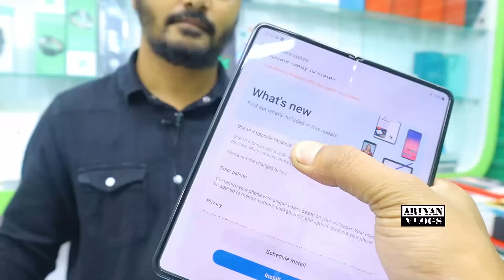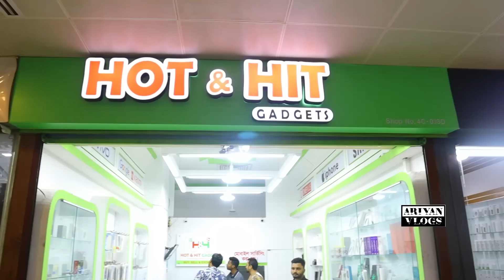3500 tk only🔥used Phone price in Bangladesh|used iphone price in Bangladesh|used mobile price in bd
3500 tk only🔥used Phone price in Bangladesh|used iphone price in Bangladesh|used mobile price in bd

          ⭕⭕ Hot & Hit Gadget ⭕⭕

related tags...
used phone bd 2023
phone price | used 13 pro max price
smartphone review in bd
phone price bd
used iphone 14 price in bd
iphone price in Bangladesh 2023
used samsung mobile price in bd

allah hafez.